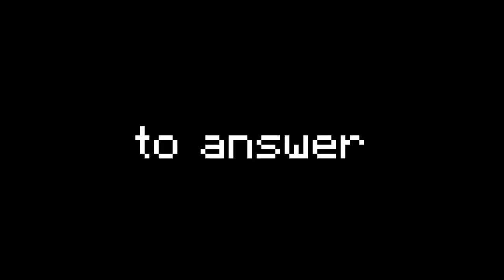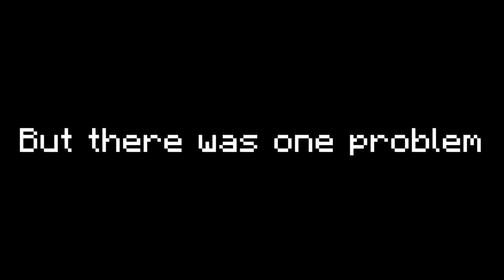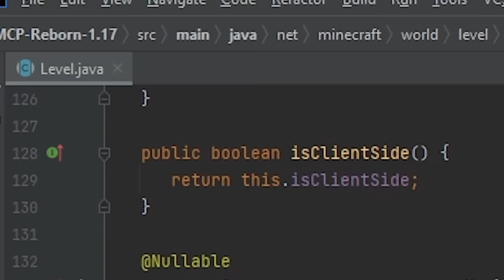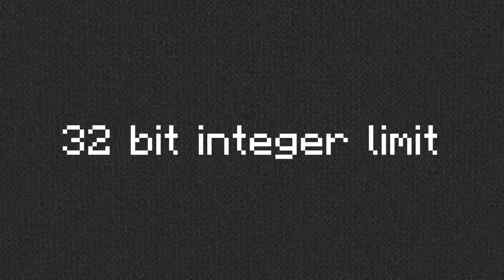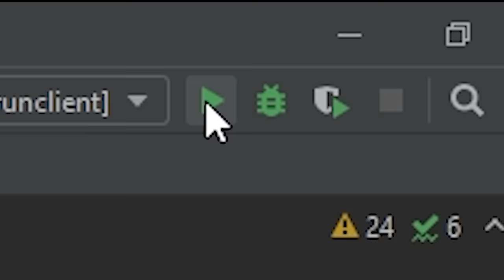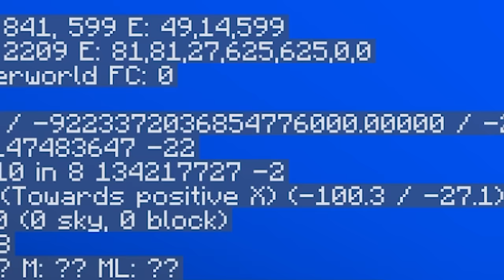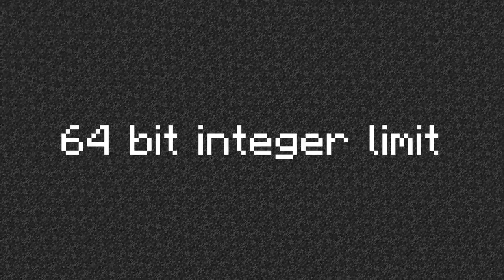How Deep is The Void in Minecraft?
In This Video I tested how deep the void goes in Minecraft...

This video isn't falling into the void for days. and it isn't trying to survive in the void for a month. This is How Deep is The Void in Minecraft? and in this video i dig deep into the mechanics of minecraft to figure out a question that hasn't been answered for 4 years since antvenoms How High/Low can You Go? video.